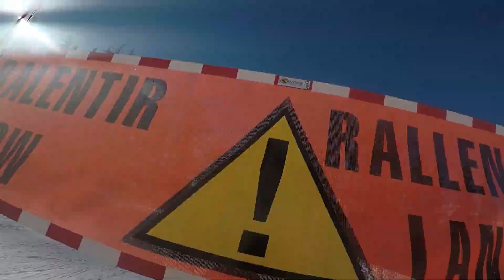La norma sam 18 02 2017